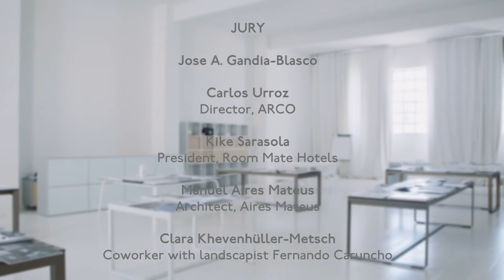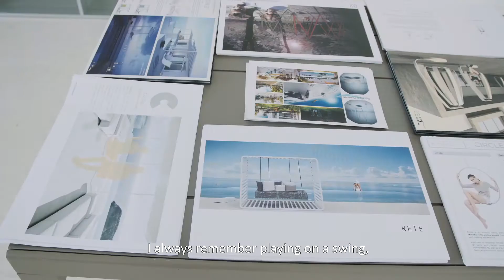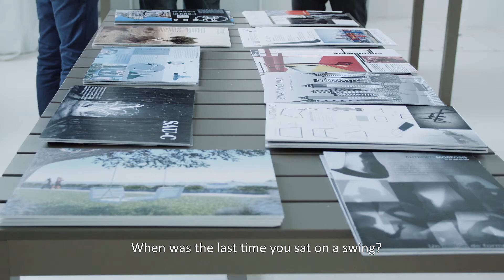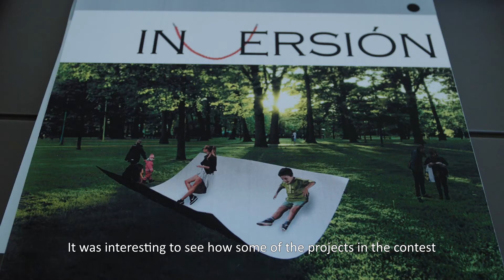XI Concurso Internacional de Diseño de Mobiliario de Exterior 2016 SUB